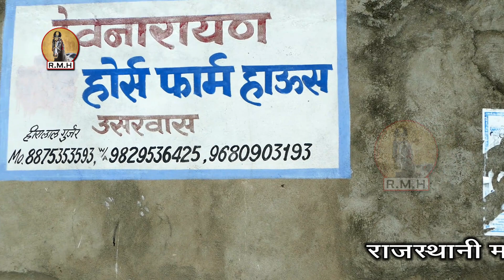Marwari Horse ll देवनारायण स्टड फ़ार्म के सभी घोड़े ll devnarayan stud farm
देवनारायण स्टड फ़ार्म के सभी घोड़े ll devnarayan stud farm
Hi

About Marwari Horse

The Marwari or Malani is a rare breed of horse from the Marwar (or Jodhpur) region of Rajasthan, in north-west India. It is closely related to the Kathiawari breed of the Kathiawar peninsula of Gujarat, with which it shares an unusual inward-curving shape of the ears. It is found in all equine colours, including piebald and skewbald. It is a hardy riding horse; it may exhibit a natural ambling gait.

The Rathores, traditional rulers of the Marwar region of western India, were the first to breed the Marwari. Beginning in the 12th century, they espoused strict breeding that promoted purity and hardiness. Used throughout history as a cavalry horse by the people of the Marwar region, the Marwari was noted for its loyalty and bravery in battle. The breed deteriorated in the 1930s, when poor management practices resulted in a reduction of the breeding stock, but today has regained some of its popularity. The Marwari is used for light draught and agricultural work, as well as riding and packing. In 1995, a breed society was formed for the Marwari horse in India. The exportation of Marwari horses was banned for decades, but between 2000 and 2006, a small number of exports were allowed. Since 2008, visas allowing temporary travel of Marwari horses outside India have been available in small numbers. Though they are rare they are becoming more popular outside of India due to their unique looks. This breed is considered as the "National breed of India" respectively.

Horse Care and Feeding

These horses have an efficient digestive system, and do not need as much fat and carbohydrates as most other horses. They are used to having free range and if confined to a stall, they must be given exercise regularly. They are social and aristocratic, and will not tolerate inattentiveness.

Horse Training and Activities

This breed is well adapted to the rigors of dressage. They are naturally competitive, and their hardy nature is ideal for endurance riding. Some Marwari are gaited and perform a gait known as the aphcal or revaal, which is a straight tracking amble.
According to Horsemarwari.com, "he is a tough, brave and undeniably beautiful horse who has proven his ability to adapt and thrive in most environmental conditions. His royal history and scarcity should guarantee him a deserved status in the international equestrian arena."

Common Health Problems

The Marwari horses are extraordinarily hardy and thrive in a sparse, hot, environment. If they are to be kept in a cold weather climate, they must be given time to acclimate gradually. They have very few soundness problems.